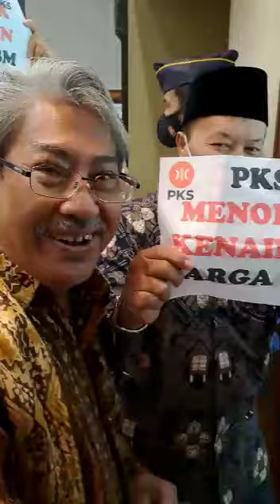Hanya PKS yg tegas anti oligarki busuk (dan anti PKI) !Partai2 lainnya abu abu,oportunis,dll